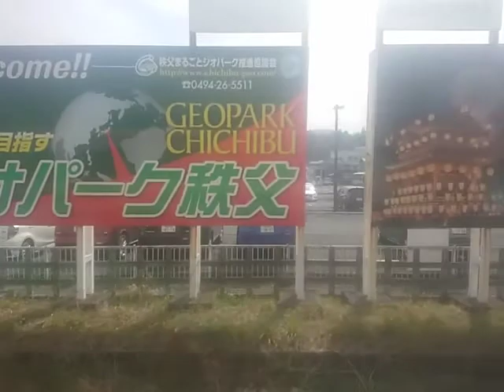西武10000系5Fちちぶ池袋行き全区間車窓走行音